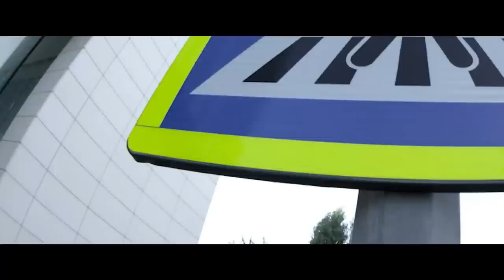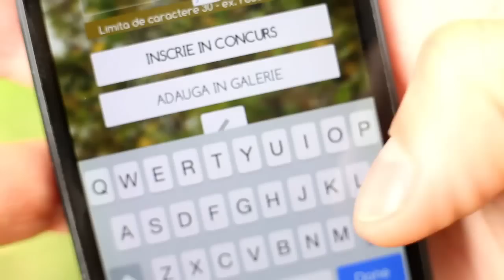Pegas Culoare Urbana feat. Iulian Tanase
Vin sărbătorile! Poate moșul îți aduce un PEGASîn culoarea ta preferată!

Publicis Bucharest Team: Jorg Riommi (Chief Creative Officer), Dan Frinculescu (Group Creative Director), Adrian Iota (Art Director), Mihai Costache (Copywriter), Ciprian Frunzeanu (Digital Art Director), Miruna Macri (Jr. Art Director), Raluca Iacob (Head of Strategy), Elis Iaia (Senior Digital Planner), Carina Toma (Digital Planner), Florentina Dinu (Jr. Digital Planner), Alexandra Murray (Client Service Director), Ada Iftodi (Account Executive), Alina Tanase (Digital Account Manager), Mina Ionescu (Digital Account Executive), Constantin Bunica (Web Developer), Tiberiu Bucovei (Project Manager), Calin Buzea (Head of Digital).

Pegas Team: Andrei Botescu (General Manager), Alexandru Manda (Marketing Manager), Ciprian Frunzeanu (Designer), Adrian Teasa (Coordonator tehnic).

Production: Factor

Video team: Produs de Factor
Director / Editing: Factor, Mihai Costache, Ciprian Frunzeanu, Alexandru Miron
DOP: Alexandru Miron
Colorizare & Graphics: Factor
Sound Engineer: Adrian Chibulcutean